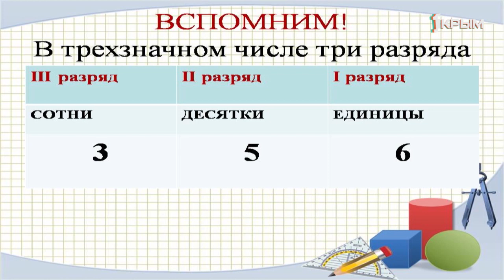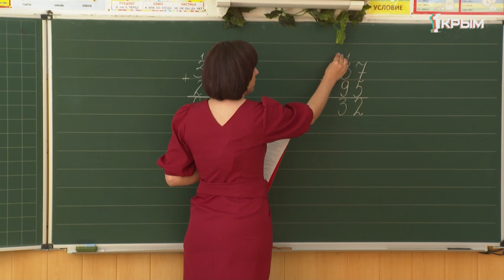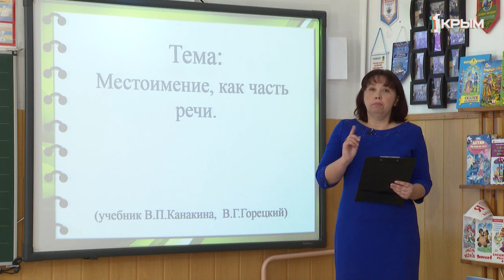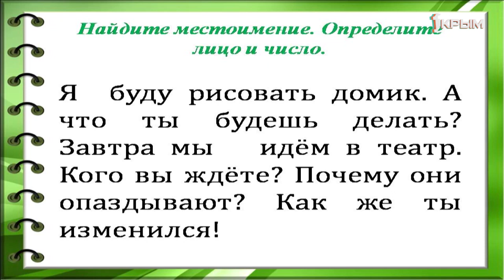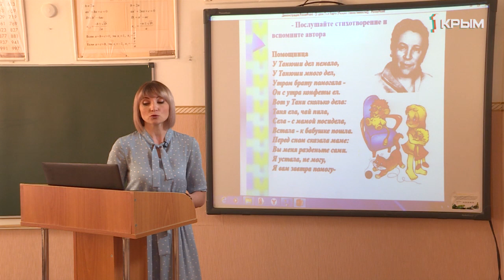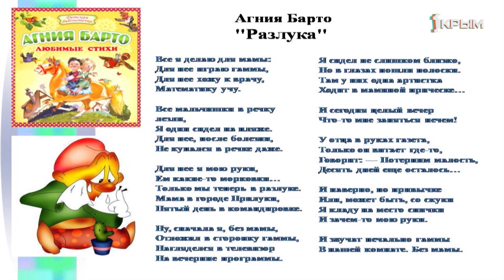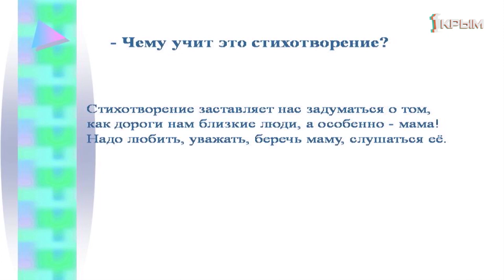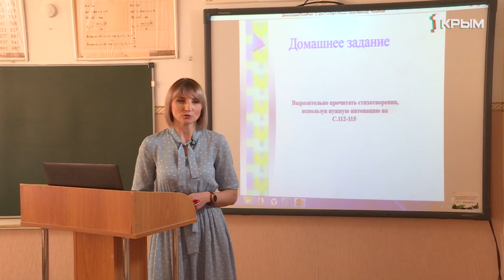Домашнее Задание. 3 класс: математика, русский язык, литературное чтение. Выпуск от 13.04.2020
Математика .«Алгоритм сложения трёхзначных чисел».
Русский язык. «Местоимение».
Литературное чтение. «Стихи о детях. А. Л. Барто «Разлука», «В театре». Выразительное чтение».